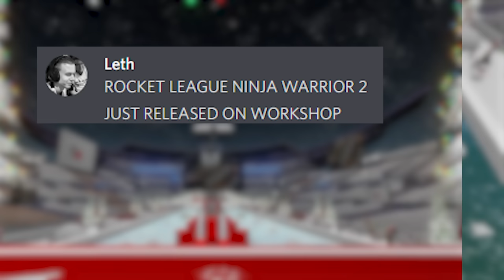Rocket League Ninja Warrior SEASON 2 IS HERE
Camera Settings:
FOV: 110
Distance: 270
Height: 110
Angle: -4
Stiffness: 1